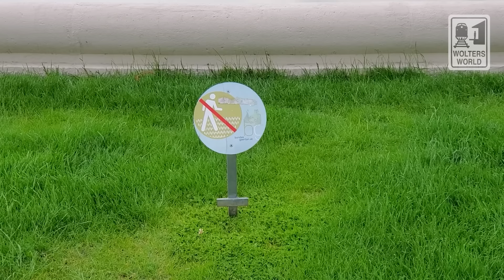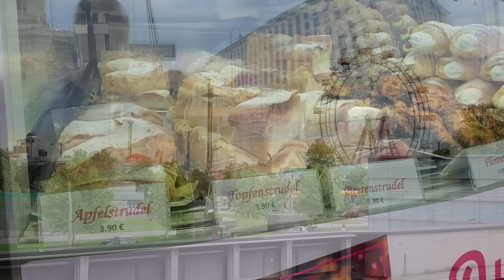What NOT to Do in Vienna, Austria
The Don'ts of Visiting Vienna, Austria. Honest travel information and travel advice on visiting Vienna, the Austrian capital. From food and activities in Vienna to knowing more about the people and where to shop in Vienna. The best of Vienna, Austria
Filmed in Vienna, Austria